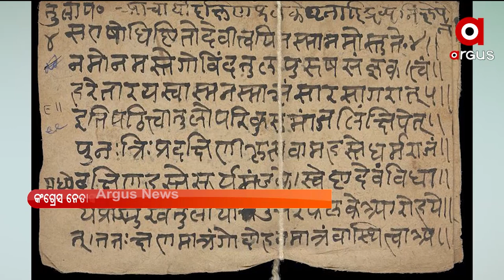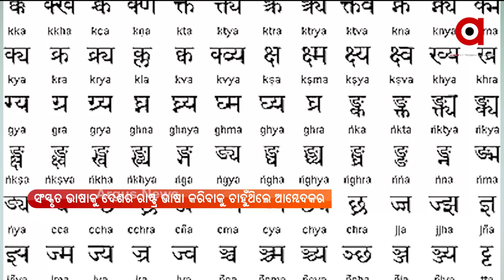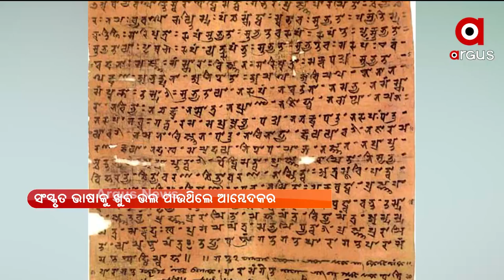Argus Update 8AM | 23rd August 2021 | Argus News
+ଆଜି ସମ୍ପର୍ଣ୍ଣ ହେବ ଉତ୍ତରପ୍ରଦେଶର ପୂର୍ବତନ ମୁଖ୍ୟମନ୍ତ୍ରୀ କଲ୍ୟାଣ ସିଂହଙ୍କ ଶେଷକୃତ୍ୟ
+ତାଲିବାନର ମିଶନ ପଞ୍ଜଶୀର
+କରୋନାକୁ ନେଇ ନୀତି ଆୟୋଗଙ୍କ ସତର୍କ ବାଣୀ...
+ସେବାୟତ, ପୁରୀବାସୀଙ୍କ ପରେ ଆଜିଠୁ ସର୍ବସାଧାରଣଙ୍କୁ ମିଳିବ ଜଗା ଦର୍ଶନ
+ବିଜେଡି ଛାତ୍ର ନେତାଙ୍କ ବିରୋଧରେ ସାଂଘାତିକ ଅଭିଯୋଗ
+ଆଦିବାସୀଙ୍କ ଜମି  ଉପରେ କମ୍ପାନୀର ଲୋଲୁପ ଦୃଷ୍ଟି
+ଦିନକ ପରେ ଆରମ୍ଭ ହେବ ଟୋକିଓ ପାରା ଅଲମ୍ପିକ୍ସ
+ୟୁଟ୍ୟୁବ ରୋଜଗାରରେ ସମାଜସେବା